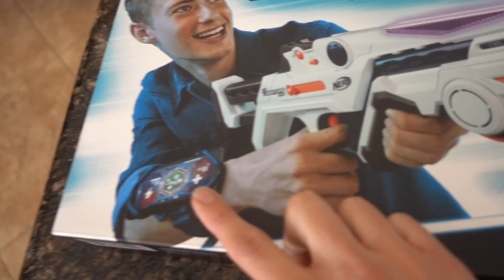GIANT HALLOWEEN Cat In Our BEDROOM!!!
Halloween giant witch / black cat inflatable inside our bedroom!!! Sandra plays a prank on Baby Adam and brings home a giant Halloween decoration. He is at first scared but then the kids have fun playing pranks with the giant black cat. It's going to be part of our Halloween Haunted House decorations.

❤ Product Info ❤
This video features a giant inflatable Halloween black cat witch